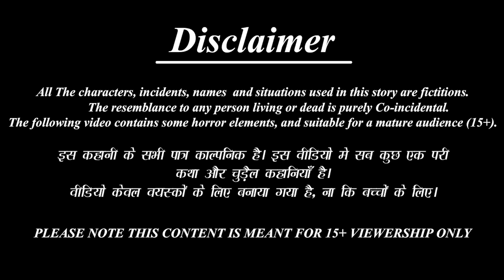काली vs गोरी बहू का गृह प्रवेश | Kali Gori Bahu | Hindi Kahani | Moral Stories | Bedtime Stories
/ BestBuddies.